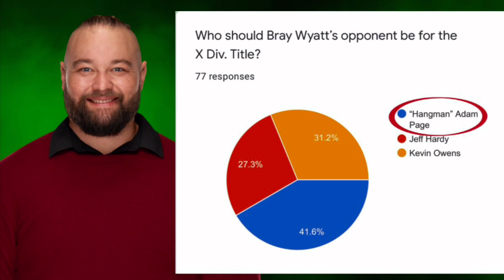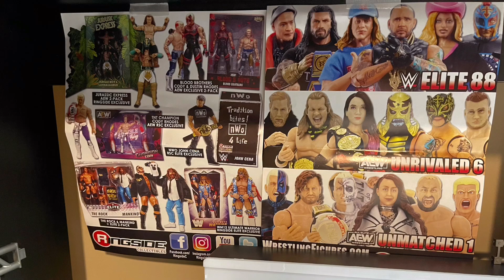AFWE Cyber Sunday Part 2! (WWE Action Figure Pic Fed)